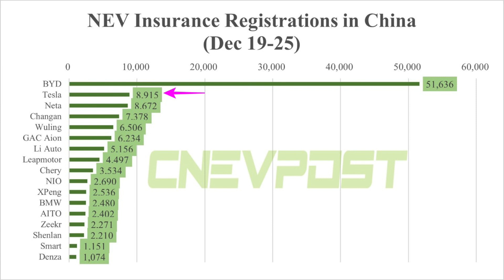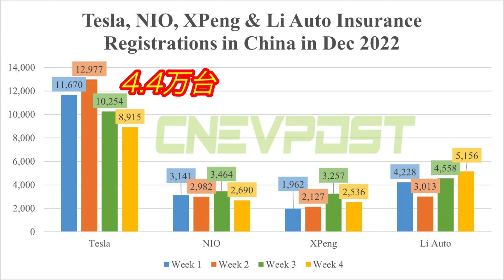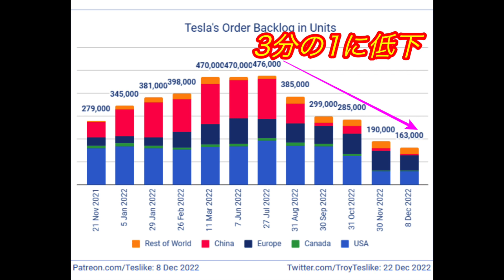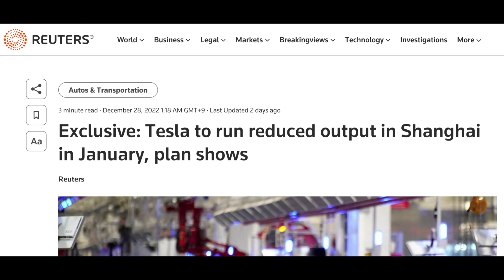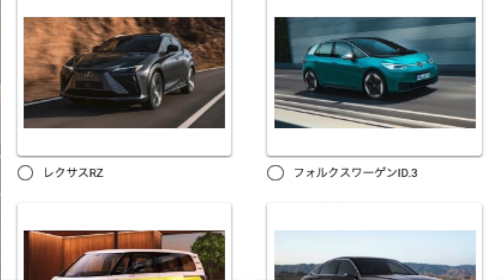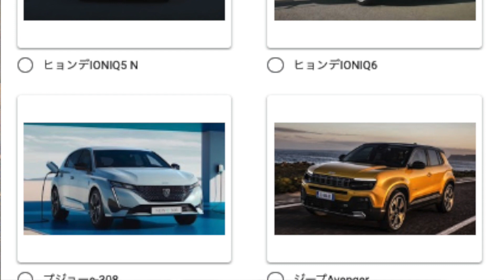【テスラ中国で大苦戦中、、】電気自動車ニュース【テスラが中国で登録台数30％減少の衝撃・2022年あなたのベストEVを選ぼう！】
・2022年ベストEVランキング＆2023年再注目EVアンケートフォーム回答はこちら

・中国市場におけるテスラの販売台数が、直近の12月で30％程度下落する見通しが判明、
さらに上海工場の生産を追加でストップする方針も報道されるなど、2023年の見通しに暗雲が立ち込める

・2022年に日本で発売された電気自動車で、最も優れた車種、及び2023年に最も注目している電気自動車のアンケート調査を実施、
2023年以降に取り上げる動画内容のアップデートを含めて、今日本人が注目している電気自動車はどれなのかを徹底調査

【関連動画】
↓【EVは凍死するの真実】2023年大雪立ち往生でEV凍死事故は発生するのか？〜大雪立ち往生でガソリン車よりもEVが安全と言えるこれだけの理由↓

↓【中国EVスタートアップ大化けの時】電池交換2分台＆固体電池で航続1000km EV続々発表〜NIO「NIO DAY 2022」徹底解説↓

↓【EV大雪立ち往生レポート】人生初めての大雪立ち往生に遭遇〜テスラモデルYの消費電力・氷上走行性能を徹底レポート↓

↓【中古日産リーフに革命】全リーフオーナー待望の電池温度管理機構採用〜サードパーティー製日産リーフ用交換バッテリーが全ての弱点を解決してきた件↓

↓【日本製EVが寒さに弱い理由】アリア・bZ4Xが中華EVに敗北の謎〜マイナス33℃”中国EV一斉テスト”の結果を詳細に分析↓

Twitterは＠EV_Native